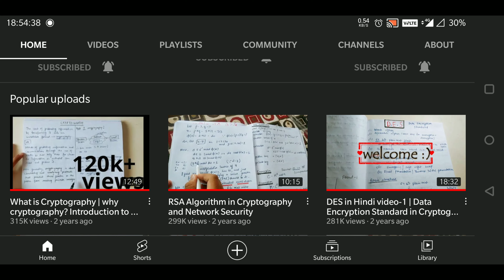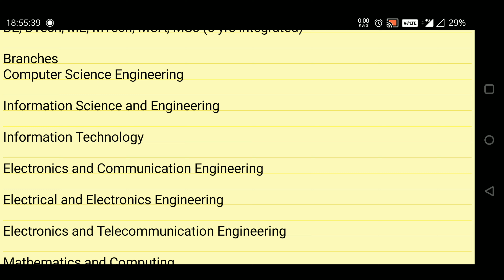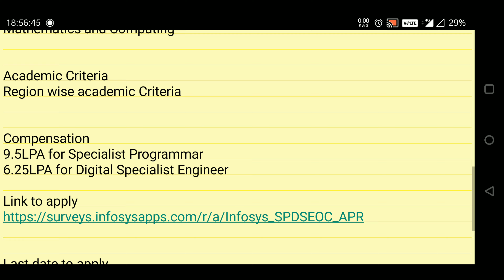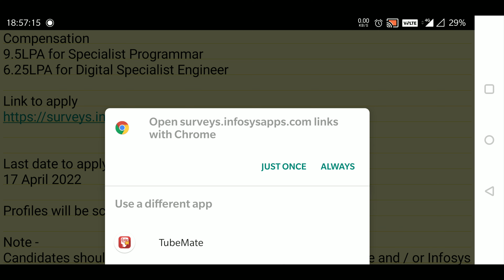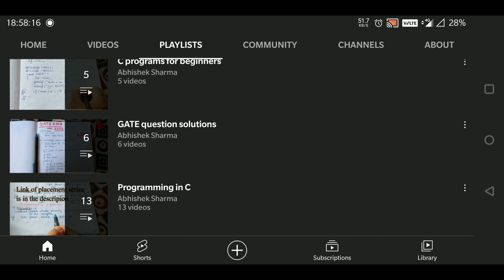Latest Job Update 9.5LPA || Infosys Off Campus Drive April 2022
Role - Digital Specialist Engineer , Specialist Programmar

Compensation - INR 9.5LPA for Specialist Programmar , INR 6.25LPA for DSE

LAST DATE TO APPLY - 17April 2022

Eligibility -
2019 ,2020, 2021 , 2022 graduate
(No active backlog)

Courses
BE, BTech, ME, MTech, MCA, MSc (5 yrs integrated)

Information Technology

Academic Criteria
Region wise academic Criteria

Compensation
9.5LPA for Specialist Programmar
6.25LPA for Digital Specialist Engineer

17 April 2022

Profiles will be screened on the basis of eligibility criteria

Note -
Candidates should not have applied in the Infosys Limited drive and / or Infosys Group Company (like Infosys BPM) process in the last 3 months.